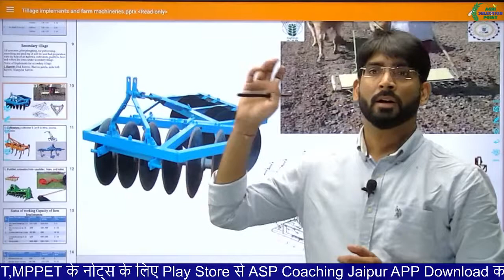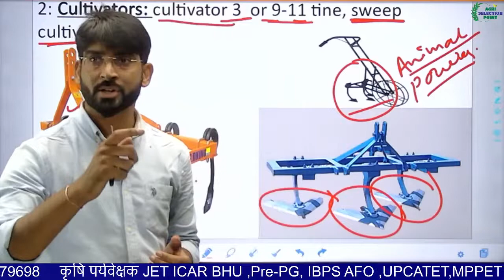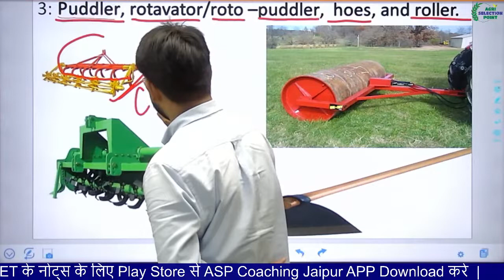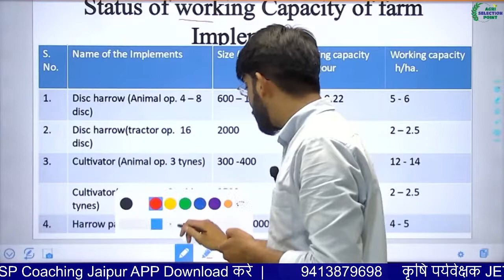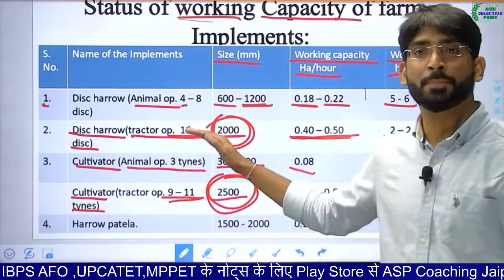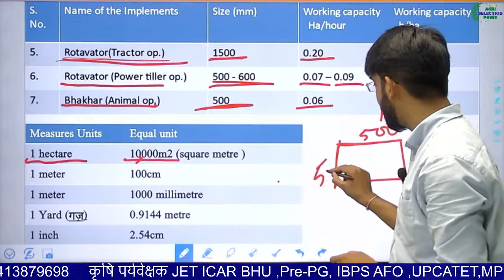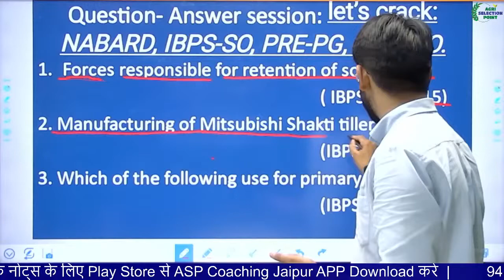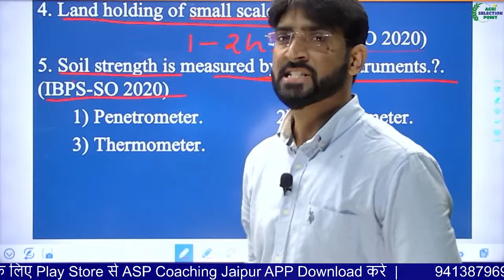[9] Tillage Implementation And Farm Mechineries-3 | Agri Engineering Lectures | Agriculture Pre PG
This Video is the part of Agriculture Supervisor Course 2021. In this series, We are covering the course as per Latest syllabus. This Course is Very useful for students preparing for RSMSSB Agriculture Supervisor.

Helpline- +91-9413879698